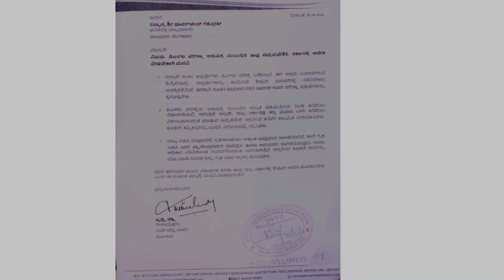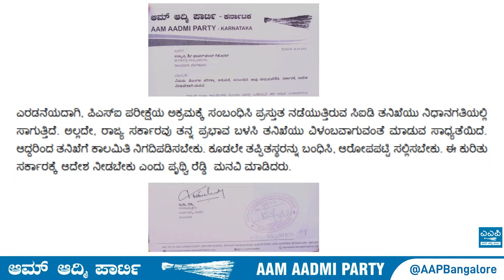ಎಎಪಿ ಹೋರಾಟ ಫಲ ಕೊಟ್ಟ ಕ್ಷಣ!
AAPImpact at work!
Prithvi Reddy ಮೋಹನ್ ದಾಸರಿ - Mohan Dasari Bhaskar Rao